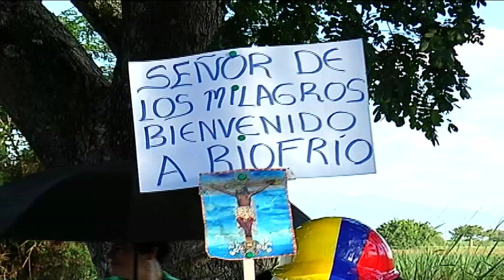Informativo Bien Hecho - Julio 1 de 2014